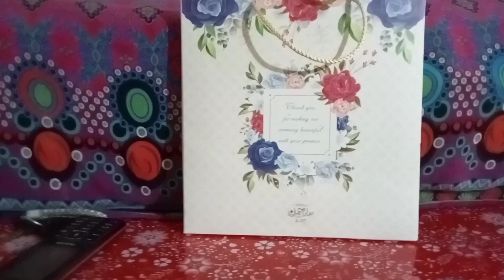Shadi vlog, choty bachon k sath bht mushkil hoti hy, Pakistani vlogger with three little kid's